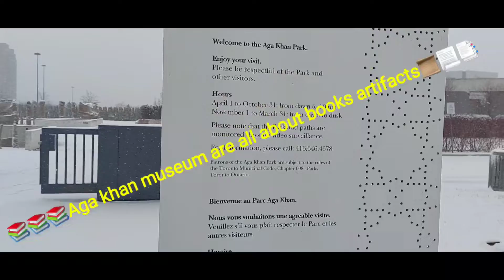the artifacts of books made of silk papers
different kinds of books